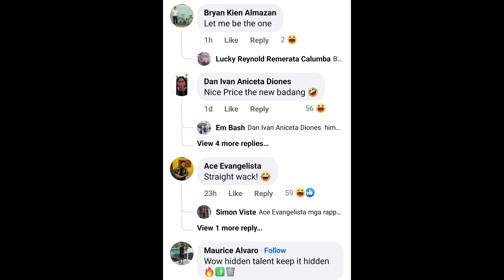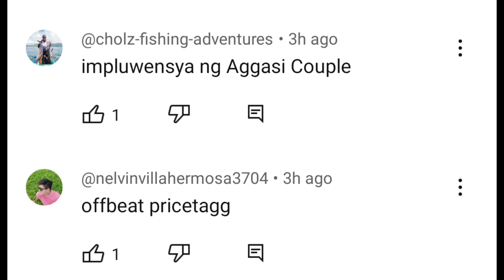K-RAM TOTOONG NAPIKON KAY BADANG NG BIGLANG DINAMAY SI LIL JOHN | PRICETAGG BINABASH NG NETIZEN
fliptop
fliptop emcee
fliptop 2021
fliptop new release 2021
fliptopbattles
fliptop royal rumble
fliptop blkd
fliptop apekz
fliptop champions
fliptop 2020
fliptop battle 2021
fliptop 2019
fliptop sinio
fliptop funny lines
LHIPKRAM
LHIPKRAM VS
LHIPKRAM OFFICIAL
LHIPKRAM DON PAO
LHIPKRAM SONG